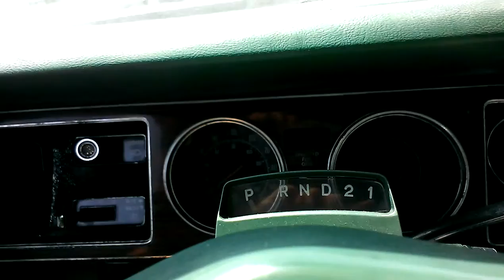START UP 1978 CHRYSLER CORDOBA @ 80+ DEGREES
THIS WAS DONE TODAY AT MY FRIENDS